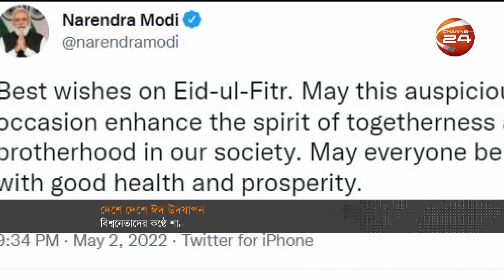দুপুরের খবর | ৩ মে ২০২২| Channel 24